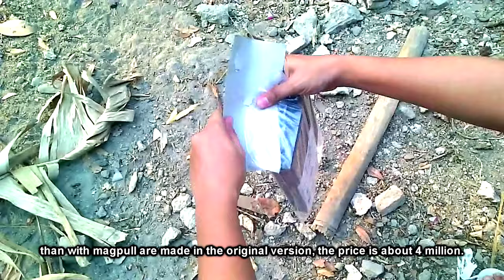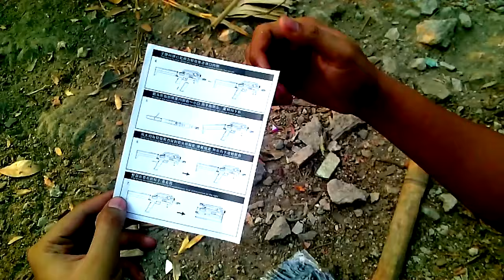Airsoftgun magpull FMG 9 (replika china)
review Airsoftgun magpull FMG 9 (replika china)